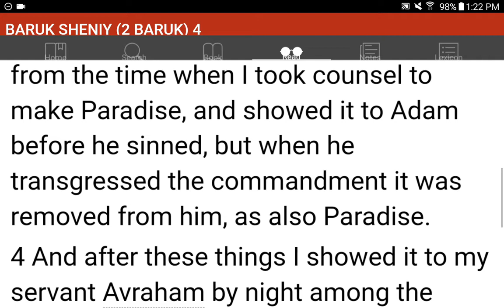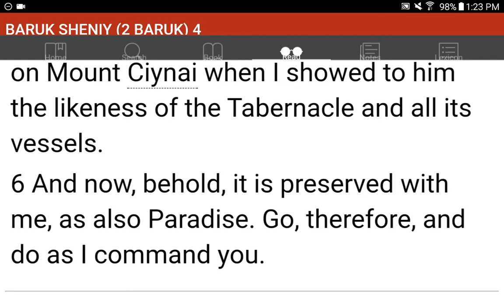💜h?™ "What's the MOST HELPFUL & SIMPLEST WAY that WORKS?"™ GIVE 1P/Month NOW! GCash